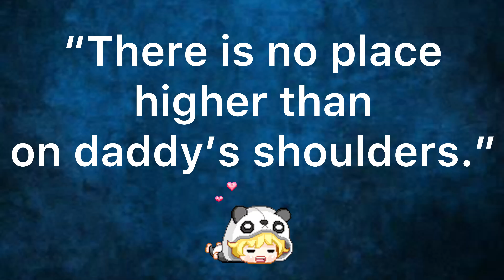Daddy's Girl | Laduli with daddu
Laduli talk with dadu in Hindi. She starts speaking two langauges in 1.5 years. LaduliAndHumTum निरागस ती